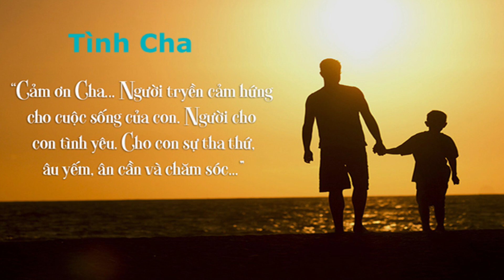Tình Cha - Happy Father's Day tới tất cả những người CHA.